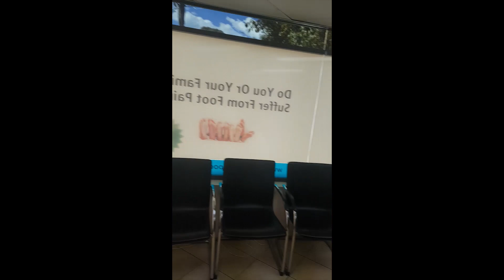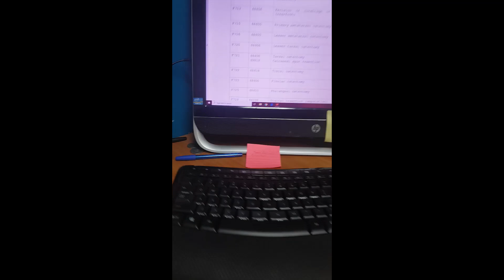Scot Flexes His Biceps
I had a break in between patients while consulting at Sutherland Podiatry Clinic and decided to have a chat with Podiatrist Scot Kennedy and his lovely patient.

Ozan Amir FACPS
(Podiatric Foot & Ankle Surgeon)